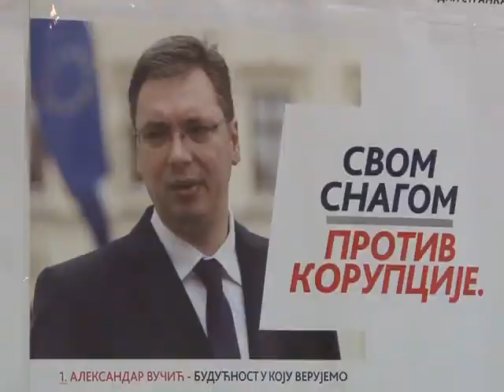SNS poslanicki kandidati